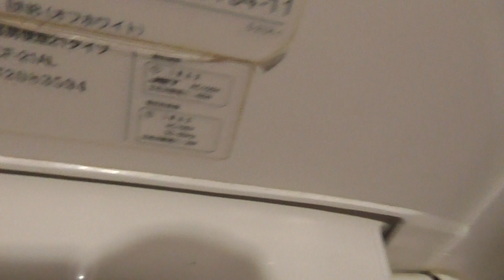青森市観光交流情報センター 男性トイレ（青森県・青森市） WC Japanese Toilet